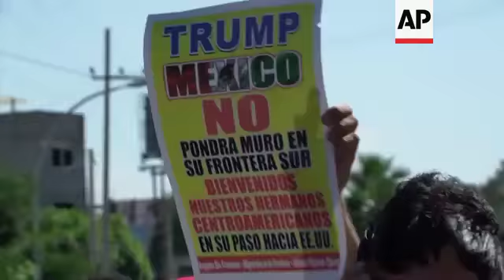Central American migrants in Mexico demand buses to US border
(8 Nov 2018) Hundreds of Central American migrants in a caravan that has stopped in Mexico City demanded buses on Thursday to take them to the US border.
Around 300 migrants marched in Mexico's capital, carrying large banners and chanting, "we want buses" and "the people united will never be defeated."
Mexico City authorities say that of the 4,841 registered migrants receiving shelter in a sports complex, 1,726 are under the age of 18, including 310 children under five.
Migrants said that it is colder in northern Mexico and it wasn't safe for the migrants to continue along highways, where drug cartels frequently operate.
The Mexican government has said most of the migrants have refused offers to stay in Mexico, and only a small number have agreed to return to their home countries.
About 85 percent of the migrants are from Honduras, while others are from the Central American countries of Guatemala, El Salvador and Nicaragua.
There have already been reports of migrants on the caravan going missing, though that is often because they hitch rides on trucks that turn off on different routes, leaving them lost.
Mexico City is itself more than 600 miles from the nearest US border crossing at McAllen, Texas, and a previous caravan in the spring opted for a much longer route to Tijuana in the far northwest, across from San Diego.
That caravan steadily dwindled to only about 200 people by the time it reached the border.
Other activists and officials explained the options available to migrants in Mexico, which has offered them refuge, asylum or work visas.
The government said 2,697 temporary visas had been issued to individuals and families to cover them while they wait for the 45-day application process for a more permanent status.